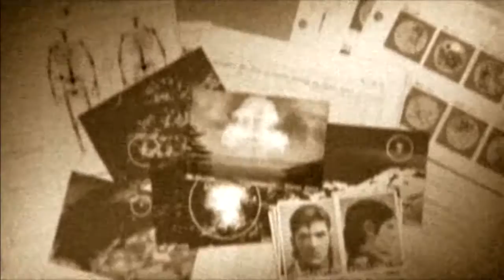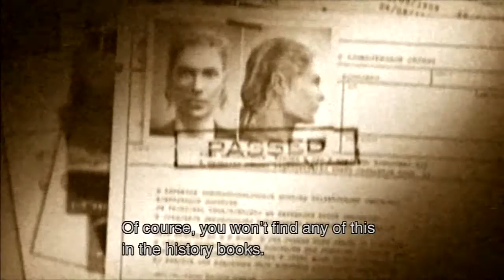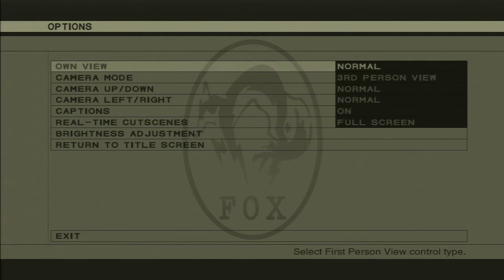metal gear solid series part metal gear solid 3 snake eater part 15